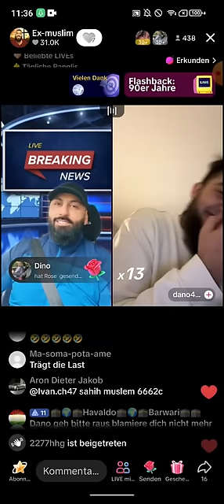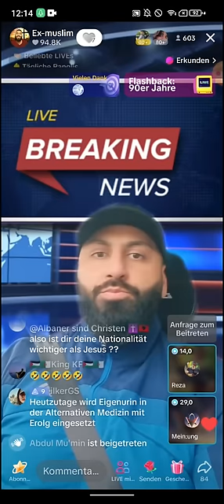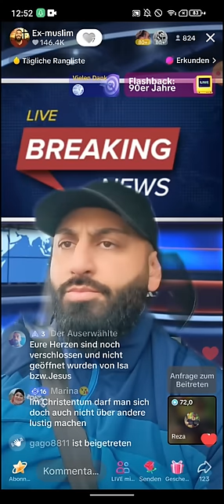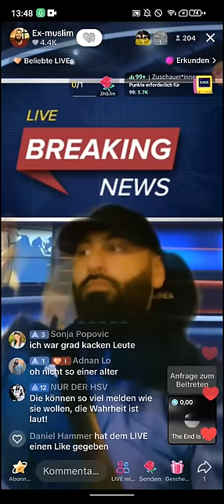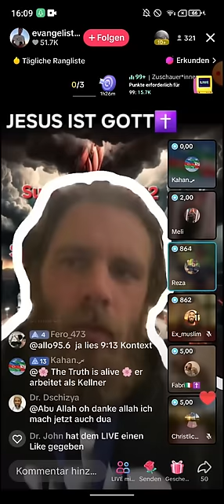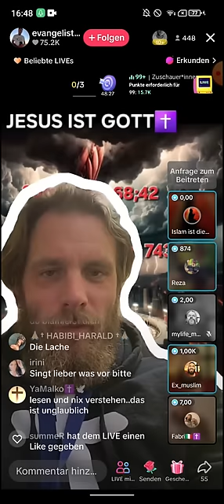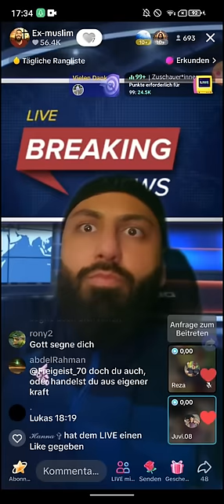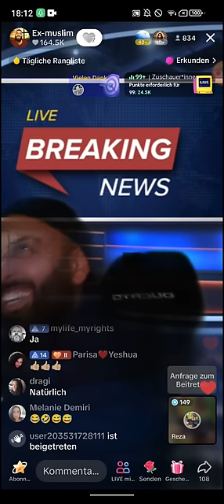Dr. Großmufti ABU AMIR 💗 JESUS 08.02 | Kürt Ibo Weißheiten | Reza | Ich bin schockiert!